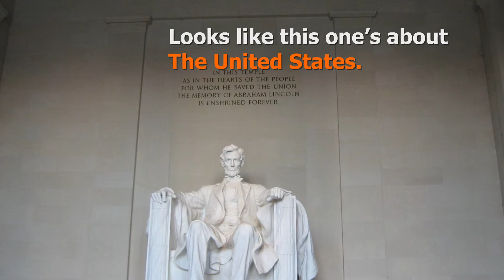Information Video for Social Media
We've all seen em.

Made in After Effects